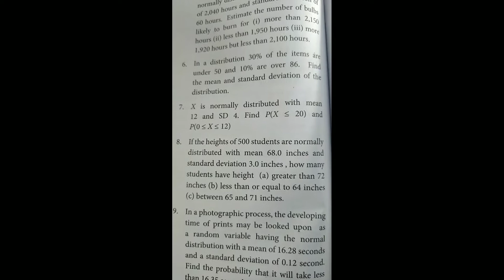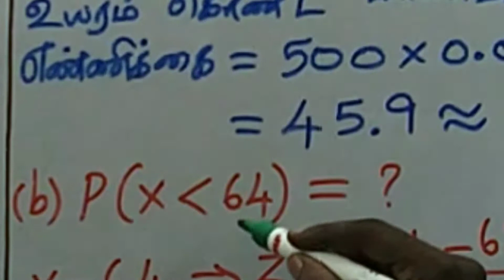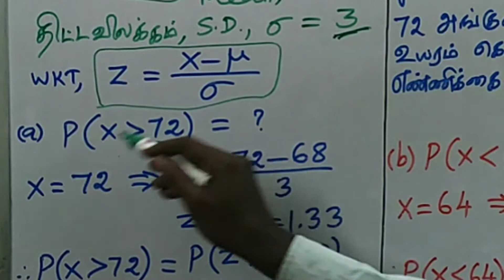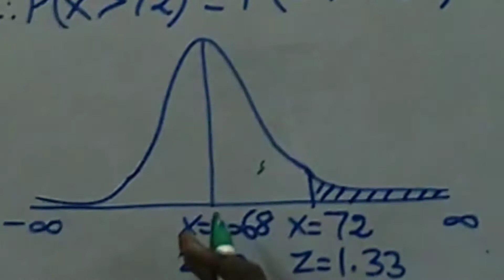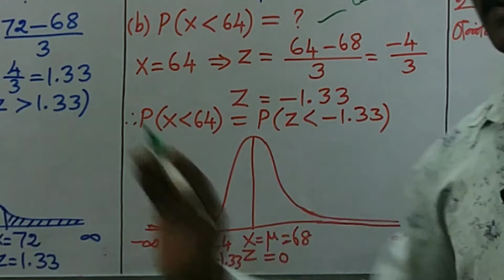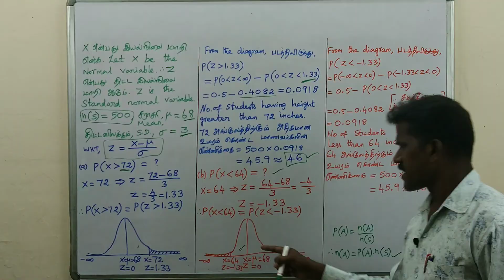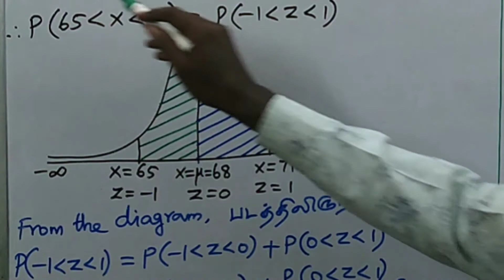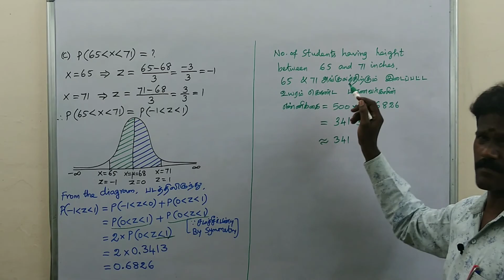12th BM CHAPTER 7 - NORMAL DISTRIBUTION - EXERCISE 7.3 - (8)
இயல்நிலைப் பரவல் - பயிற்சி 7.3 - (8) BM by BM